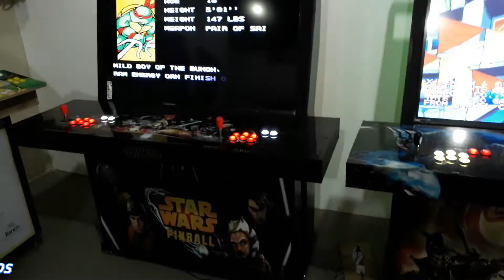Arcade Estilo Vewlix 50" - Silvio Timóteo-MG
Olá Você!
Hoje estamos apresentando mais 2 super equipamentos construídos especialmente para o nosso cliente Silvio aqui de Timóteo-MG, ele está para inaugurar um super salão de festas na região e nos encomendou 3 máquinas especiais.
Neste post iremos falar de 2, que são estas belíssimas Arcades estilo Vewlix com 50" polegadas em Fullhd, conta com 8000 jogos na memória, painel traseiro com retroiluminação em RGB controlados por controle remoto, botões arcade profissionais iluminados em LED e com a arte totalmente personalizada pelo próprio Silvio. Este equipamento não possui computadores convencionais, o que o torna muito confiável, utiliza placas dedicadas com jogos rodando sobre memória em estado sólido, assim evitando configurações e reinstalações, foi projetado para horas e horas de jogatina com muita diversão, para você e para seus convidados!

Encomende já a sua máquina, este é um equipamento que fecha festas, é muito bonito e joga muito em todos os estabelecimentos em que são instalados.
Aguardamos seu contato!